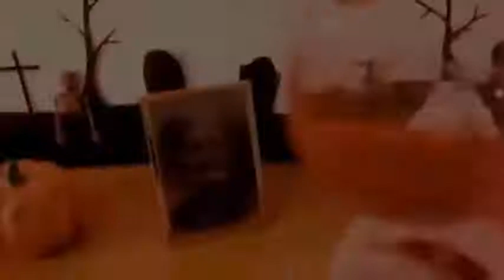kluna tik eating - ASMR sounds no talk JUMBO polymer experiment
The video in the kalunatik tbt contains ASMR sounds like drinking, swallowing, eating, chewing but not talking !!

Sensory meridians of ASMR are one of the most exhilarating experiences described by itching sensation or tingling sensation on the skin that usually starts on the scalp and goes down the back of the neck and spine. This causes relaxation of the nerves. It has been compared with sensory synaptic feeling. The response of the ASMR sense-sensory meridians expresses the subjective experience of 'low level relaxation' characterized by 'combination of emotion, relaxation, and itching sensation. It usually starts on the scalp before moving down the spine, and sometimes extends backward. And the arms and legs when strengthened, are usually triggered by acoustic stimuli and specific vision. the content of some digital videos and less common by intentional control.

Dionaea muscipula, Dionaea muscipula, is a carnivorous plant native to subtropical wetlands located on the eastern coast of the United States in North Carolina and South Carolina. It captures its major insects and insects - with a trapped structure formed by the last part of each leaf, which is triggered by small hairs on their inner surface.